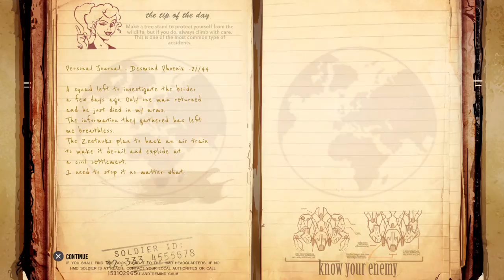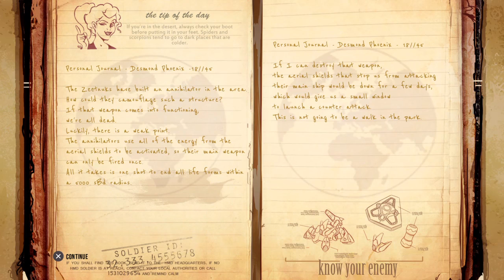Dogos [PS4] Game Play Part II